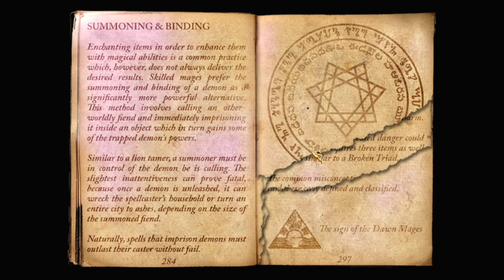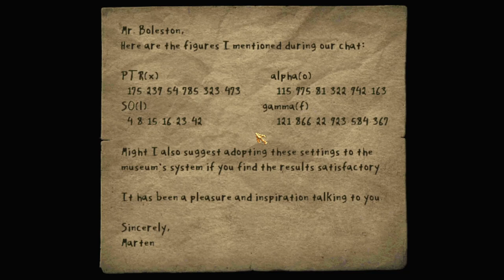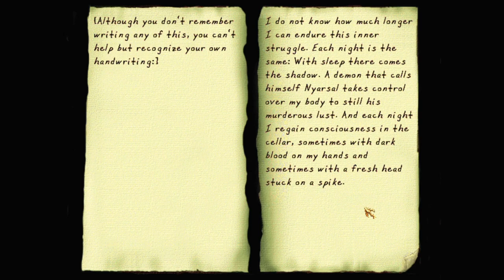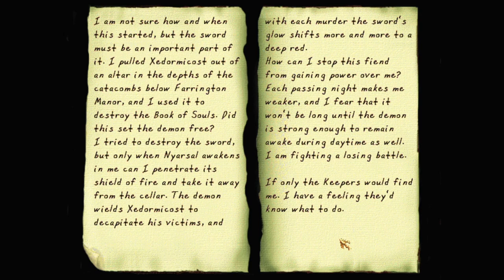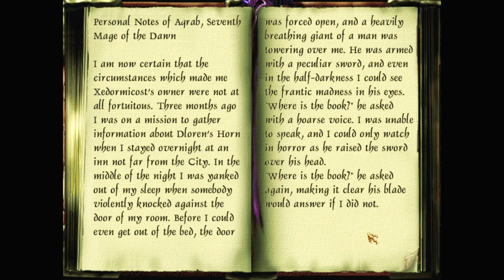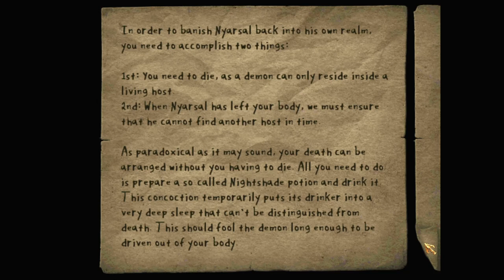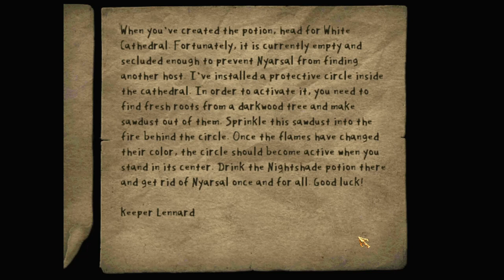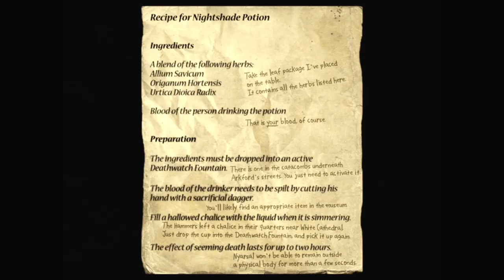Let's play Thief fan missions: Broken Triad, episode 4